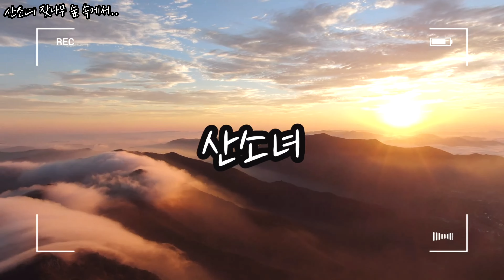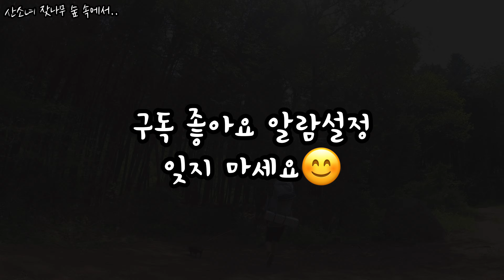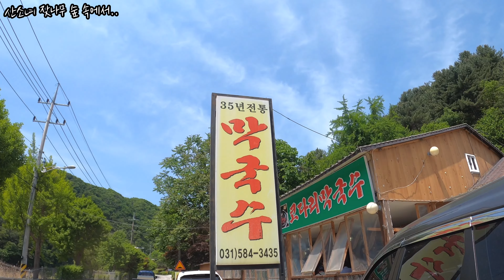솔로백패킹 | 서리산 잦나무 숲속 | 삼겹살에 파김치는 너무 맛있어요 | 나무를 활용해서 간단히 랜턴걸이 테이블 뚝딱했어요 😊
따식이와 함께 서리산농장에 다녀왔어요.
나무로 랜턴걸이도 만들고 테이블도 생겨서
듬직한 캠핑이 되었습니다.
분위기가 너무 좋아서 다음에 또 기고싶어요.
강아지도 같이 갈 수 있는 멋진 백패킹 장소였어요.
촬영 편집 글짓기 모두 산소녀가 하고 있고